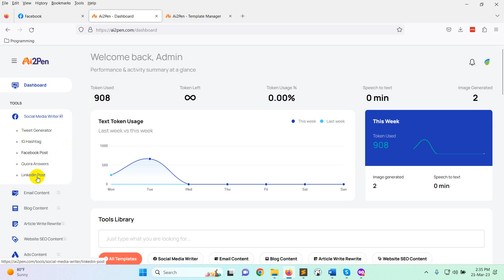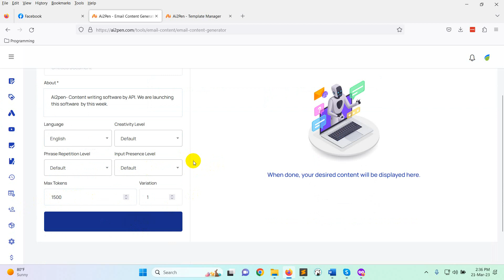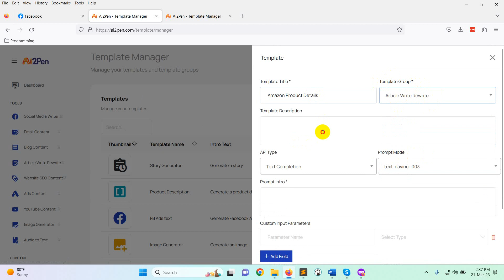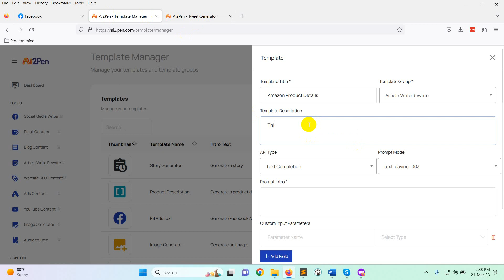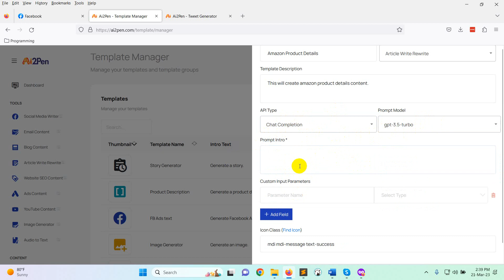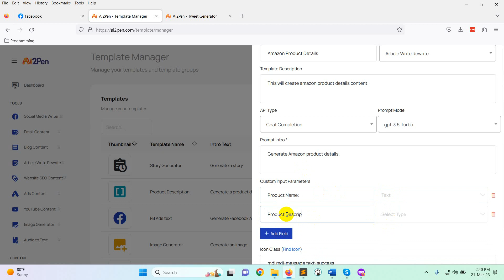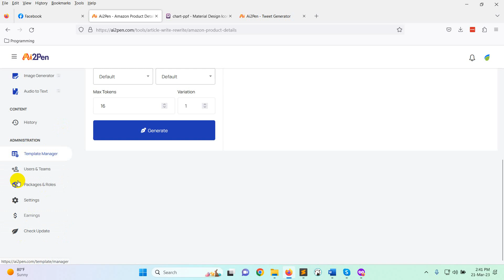Overview of AI2PEN - AI Content Writing Software.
This video explores AI content writing software, a revolutionary tool that uses artificial intelligence to automate the content creation process. With AI content writing software, users can create high-quality, SEO-friendly content in a fraction of the time it would take to write manually.

The video covers how AI content writing software works, its key features and benefits, and how it can help businesses and content creators to streamline their content creation workflows and scale their content production. Whether you're a blogger, marketer, or business owner, this video will provide valuable insights into how AI content writing software can transform your content strategy.